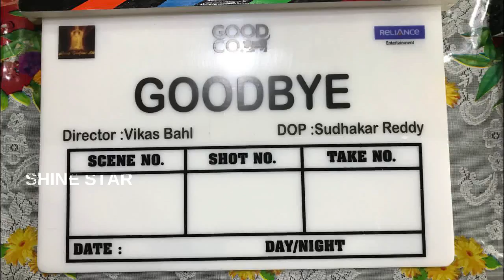AadavalluMeekuJohaarlu Presenting the first look || Sharwanand, Rashmika Mandanna, Tirumala Kishore